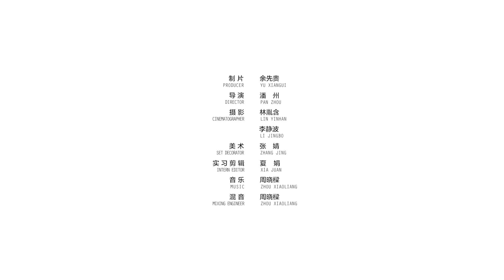這才是中國最好吃的炸雞！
廣東人吃雞，全國第一，一日三餐不重樣。除了常吃的白斬雞、豉油雞，今天粵菜大廚彭師傅給帶來壹款很受廣東人歡迎的脆皮炸子雞。跟著大廚學習，只要掌握3個小技巧，在家也能做出同款炸子雞。外皮酥脆，雞肉滑嫩，用來宴客，倍有面子！
Cantonese are chicken eating experts, who have so many ways of cooking a chicken that they can make different chicken dishes everyday. Except for the usual Sliced Cold Chicken and Soy Sauce Chicken, today Cantonese master chef Peng will be cooking another popular dish in Guangdong – Crispy Fried Chicken. Just pay attention to the 3 tips in the video, you can recreate the same dish at home. With crisp skin and tender flesh, it’s just an amazing dish to entertain your guests.